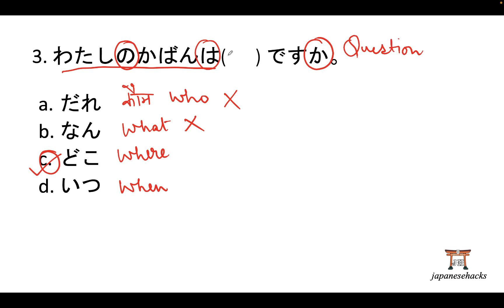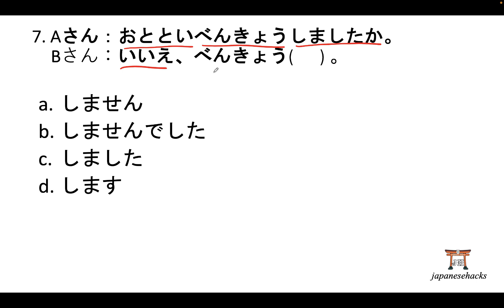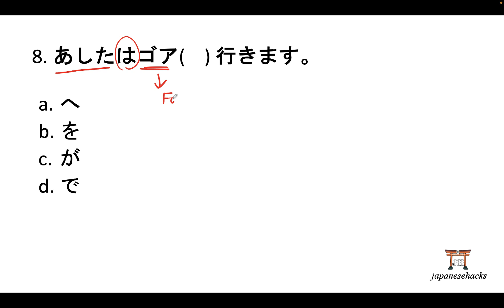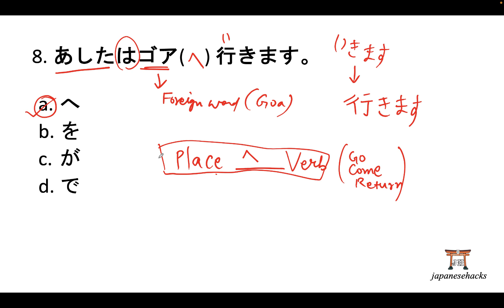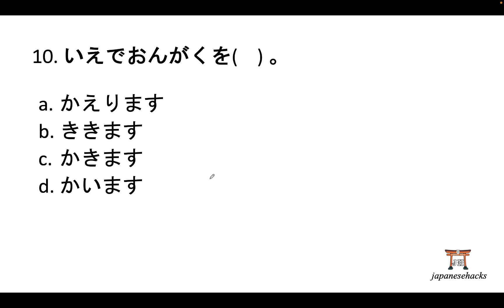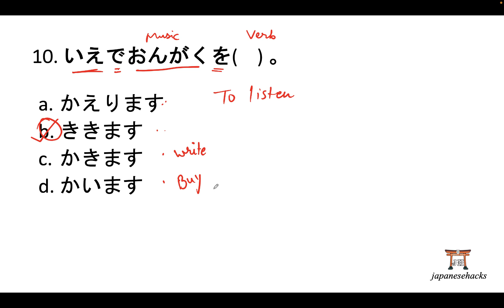JLPT N5 Practice Questions || Japanese Language Series || जापानी हिंदी में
In this video, we are going to practice some Japanese test questions and check how much we have been able to understand Japanese lessons on this channel.
When you buy anything from below mentioned links, I get a small amount from Amazon. But you won’t be paying anything extra.

These two books comprise syllabus of JLPT N5.